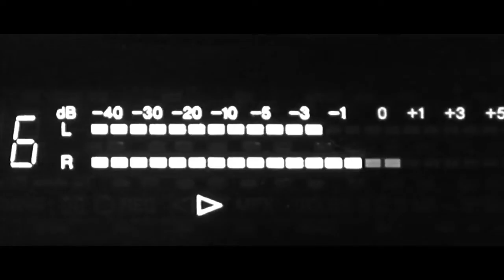Cactus Jack (2022) / Trailer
Cactus Jack (2022) / Cactus Jack / Trailer